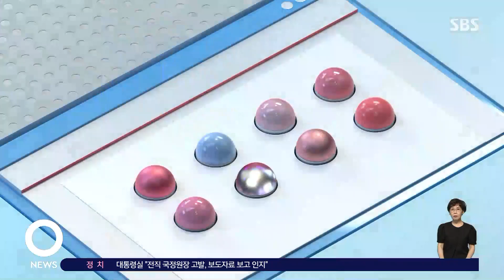'범죄도시2' 베트남서 상영금지…"폭력적 장면 많다" / SBS / 오클릭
SNS를 통해 오늘(7일) 하루 관심사와 솔직한 반응을 알아보는 〈오! 클릭〉 시간입니다.
베트남을 배경으로 한 범죄액션 흥행작 '범죄도시2'를 실제 베트남에서는 볼 수 없게 됐습니다.
〈오! 클릭〉 첫 번째 검색어는 '범죄도시2' 베트남 상영금지 입니다.